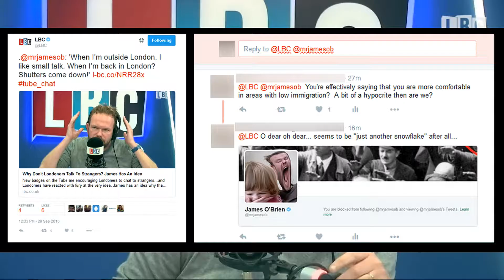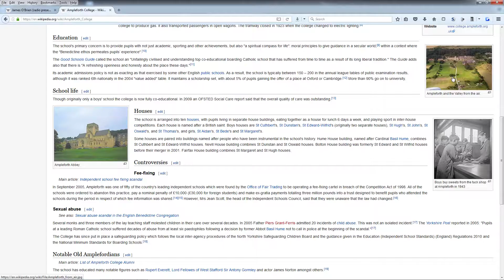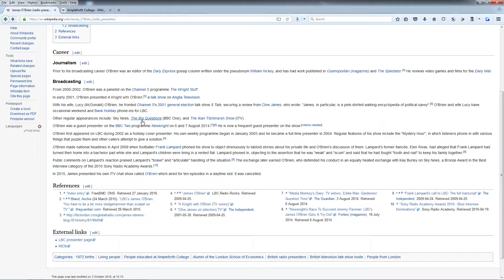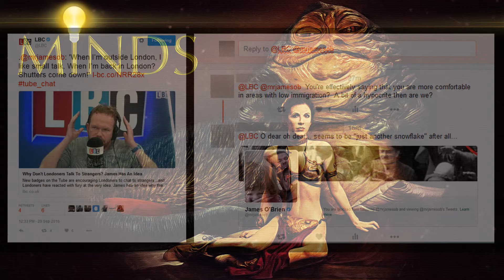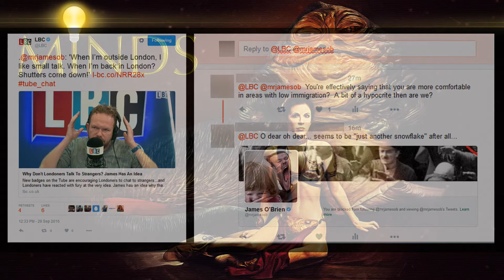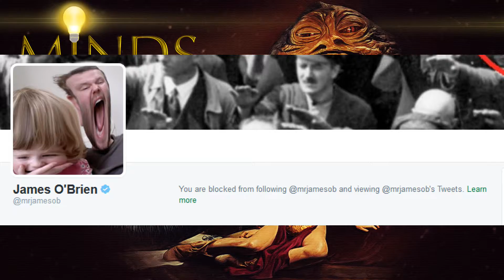Echo Chamber Snowflakes In The Media